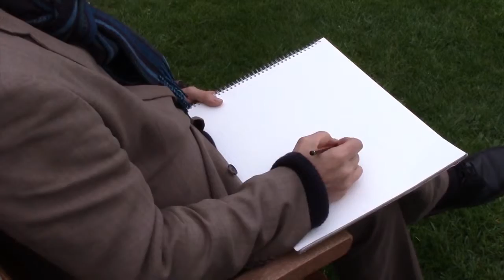Artist Frank Boyle launches competition to design Official Poster of The 2014 Ryder Cup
Artist Frank Boyle launched the competition to design Official Poster of The 2014 Ryder Cup by creating his own design.